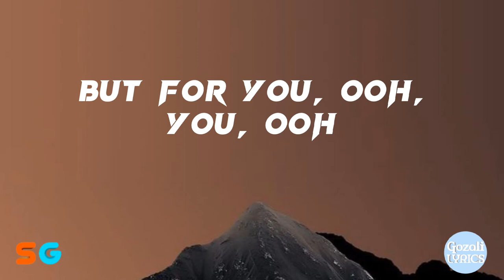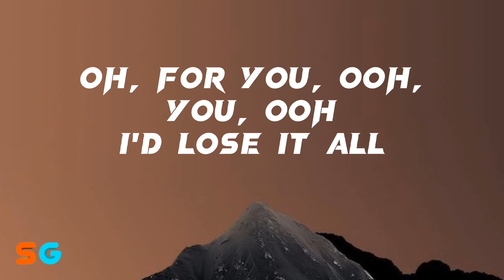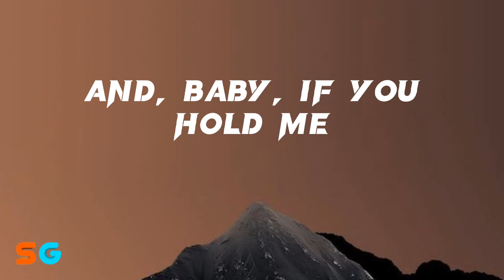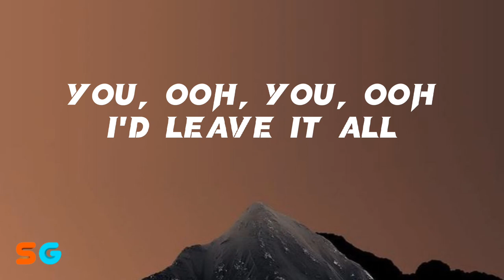George Ezra - Budapest [Lyrics]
🎧 George Ezra - Budapest

☒☒☒☒☒☒☒☒ Give Coffee ☒☒☒☒☒☒☒☒

☒☒☒☒☒☒ Follow Song Owner : ✔ ☒☒☒☒☒☒

🍂 Request song comments

☒☒☒☒☒☒☒☒☒🎙️ Lyrics 🎙️☒☒☒☒☒☒☒☒☒

[Verse 1]
My house in Budapest, my
My hidden treasure chest
Golden grand piano
My beautiful castillo

[Refrain]
You, ooh, you, ooh
I'd leave it all

[Verse 2]
My acres of a land
I have achieved
It may be hard for you to
Stop and believe

[Refrain]
But for you, ooh, you, ooh
Oh, for you, ooh, you, ooh

[Chorus]
Give me one good reason
Why I should never make a change
And, baby, if you hold me
Then all of this will go away

[Verse 3]
My many artifacts
The list goes on
If you just say the words, I'll
I'll up and run

[Refrain]
Oh, to you, ooh, you, ooh
Oh, for you, ooh, ooh

[Post-Chorus]
A-ooh
A-ooh

[Verse 4]
They fear they'll lose so much

[Verse 5]
Golden grand piano
My beautiful castillo